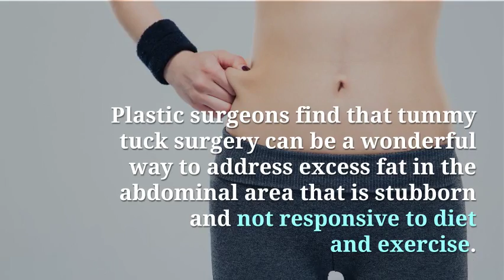Process Tummy Tuck Surgery - Healthy Minutes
Contact Board-certified plastic surgeon, Dr. Dennis Dass, of Beverly Hills, CA to educate yourself on the process of tummy tuck surgery. Men and women love the ability to improve their body contours for better self-confidence.